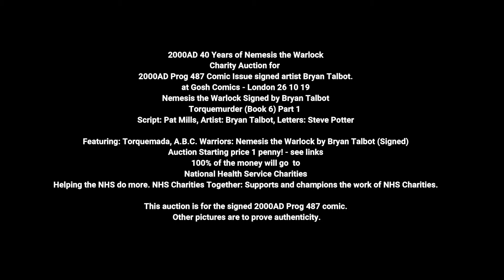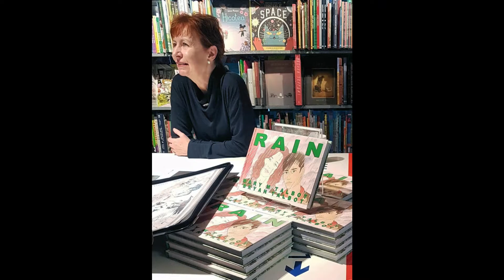2000AD 40 Years of Nemesis the Warlock signed by artist Bryan Talbot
2000AD 40 Years of Nemesis the Warlock
Charity Auction for 2000AD Prog 487 Comic Issue signed artist Bryan Talbot.
We need 100 subscribers to create a custom web address for this channel.

2000AD Prog 487 Comic Issue signed by artist Bryan Talbot.
at Gosh Comics - London 26 10 19
Nemesis the Warlock Signed by Bryan Talbot
Torquemurder (Book 6) Part 1
Script: Pat Mills, Artist: Bryan Talbot, Letters: Steve Potter

Featuring: Torquemada, A.B.C. Warriors: Nemesis the Warlock by Bryan Talbot (Signed)
Auction Starting price 1 penny! - see links
100% of the money will go  to
National Health Service Charities
Helping the NHS do more. NHS Charities Together: Supports and champions the work of NHS Charities.

This auction is for the signed 2000AD Prog 487 comic.
 Other pictures are to prove authenticity.